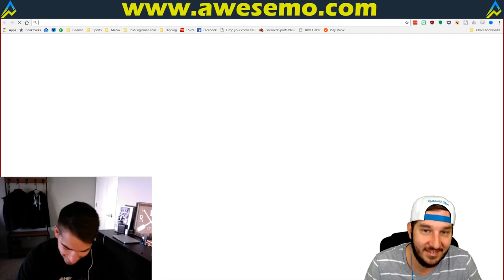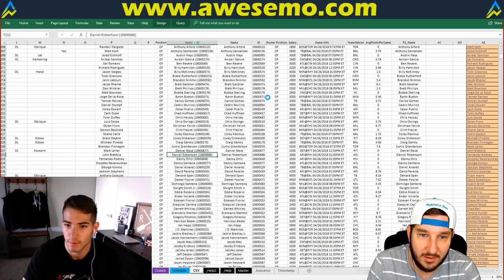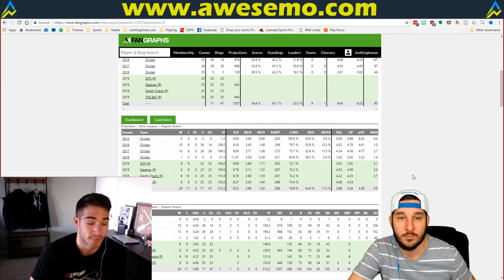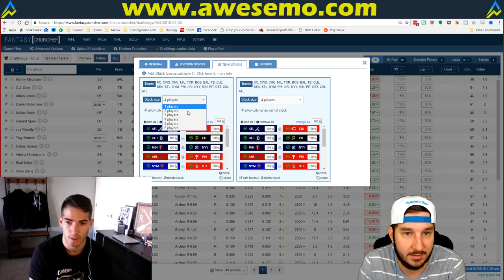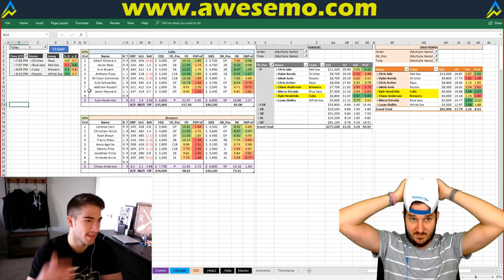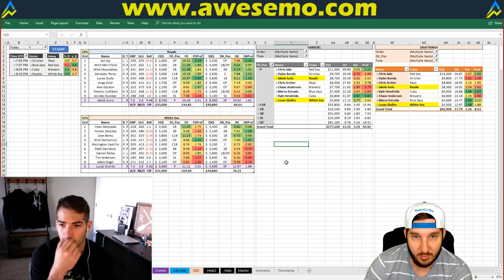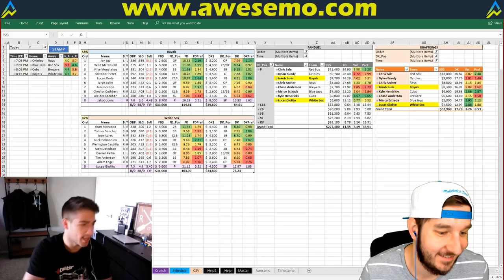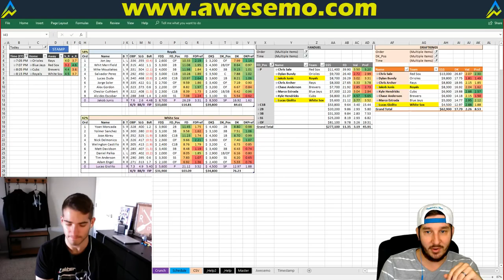MLB DFS Strategy | Thursday 4/26 | FanDuel & DraftKings | Awesemo.com